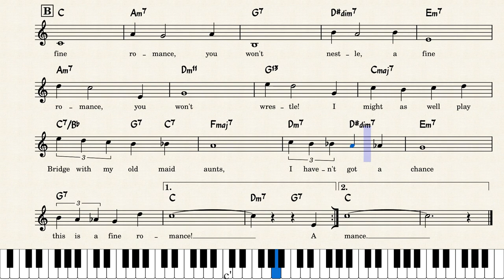A Fine Romance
There's a fun recording out the with vocals by Ella Fitzgerald and Louis Armstrong